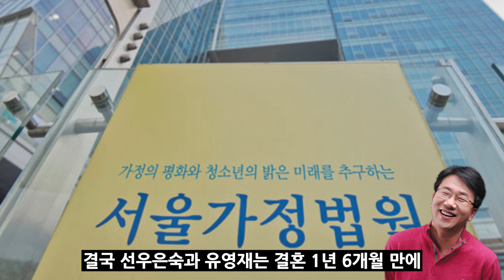선우은숙 이혼 결심한 이유 입 열다｜유영재 과거 이혼 실체 주변인들 증언 터졌다